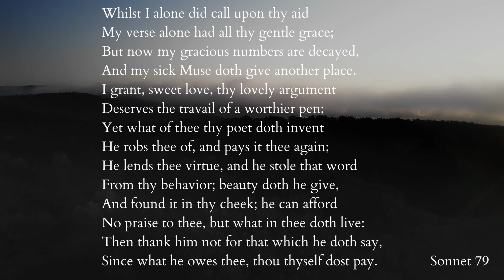Sonnet 79. William Shakespeare. Audio Reading with Text. "Whilst I alone did call upon thy aid"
Sonnet 79. By William Shakespeare (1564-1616)

Original Audiobook Recording 2022. Audio Copyright - Classic Readings Audio. Permission granted for display etc for schools and any and all educational purposes.

Full text - Shakespeare's 79th sonnet.

Whilst I alone did call upon thy aid
My verse alone had all thy gentle grace;
But now my gracious numbers are decayed,
And my sick Muse doth give another place.
I grant, sweet love, thy lovely argument
Deserves the travail of a worthier pen;
Yet what of thee thy poet doth invent
He robs thee of, and pays it thee again;
He lends thee virtue, and he stole that word
From thy behavior; beauty doth he give,
And found it in thy cheek; he can afford
No praise to thee, but what in thee doth live:
Then thank him not for that which he doth say,
Since what he owes thee, thou thyself dost pay